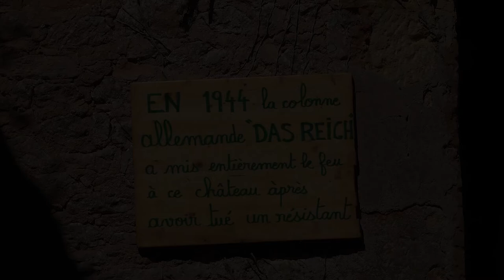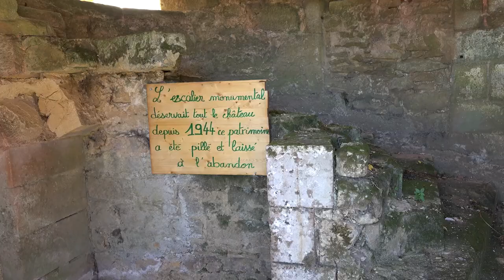Château de Paluel en Dordogne, un superbe édifice du XVème siècle en Périgord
Superbe visite du Château du Paluel à Saint-Vincent le Paluel en Dordogne, proche de Sarlat, capitale du Périgord noir, à 25 minutes de Souillac, à 55 minutes de Brive la Gaillarde.
Le Château est en grande partie en ruine mais l'imposant édifice situé sur un promontoire est magnifique. Il vient d'ouvrir ses portes à la visite depuis quelques jours alors qu'il est en cours de restauration.
En 1968, le château sert de cadre au tournage du film "Le Tatoué" de Denys de La Patellière, avec Louis de Funès jouant le rôle d'un marchand d'art et Jean Gabin, celui d'un comte et châtelain désargenté qui en échange de son tatouage de Modigliani demande la rénovation du château. Les équipes de décoration posent de fausses fenêtres et portes dans les ouvertures de la façade pour donner l'illusion que le château n'est pas totalement en ruine, alors qu'il ne reste quasiment plus rien derrière cette façade.
La visite est magique pour les fans d'urbex médiéval car nous pouvons descendre dans les souterrains du château. Aussi, les sculptures ornementales de la Renaissance magnifient les fenêtres et portes.
Enfin, nous avons adoré cette visite libre au cœur d'un patrimoine sauvé par un enfant du Pays.

Film réalisé par Sébastien Colpin.

@SebastienColpin 2022